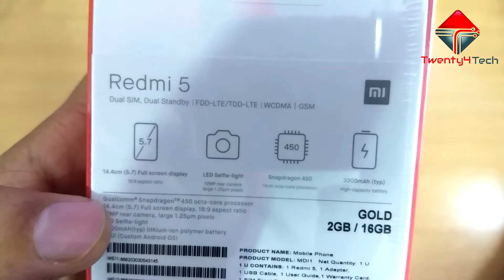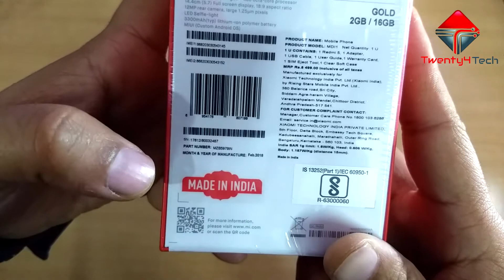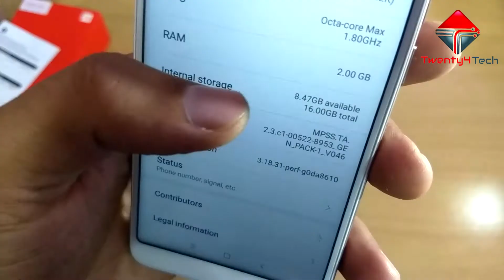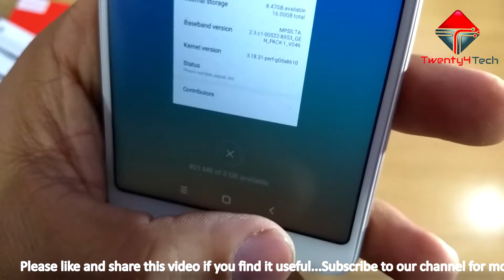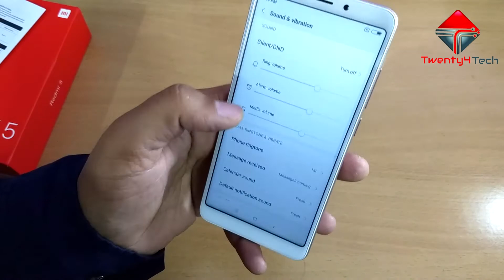Xiaomi Redmi 5 Unboxing and Initial impressions!!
Xiaomi Redmi 5 Unboxing and Initial impressions - Retail Version!

In this video we have unboxed and reviewed Xiaomi's latest smart phone Redmi 5. Redmi 5 comes with all new screen design and latest snapdragon 450 octa core SOC. Redmi 5 features 12 MP rear camera with large 1.25 micro pixel size and also comes with selfie flash.

On papper Redmi 5 looks very balanced and well built phone.. Lets see how it perform in real world. Watch the video till end to learn more about this phone.